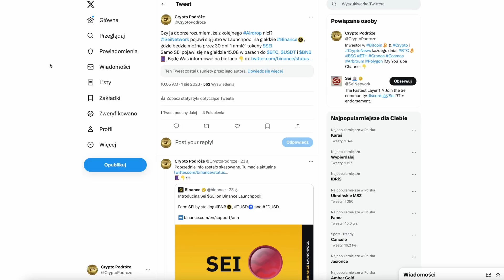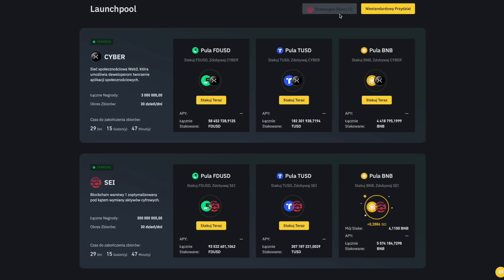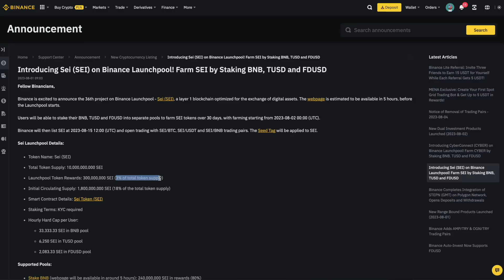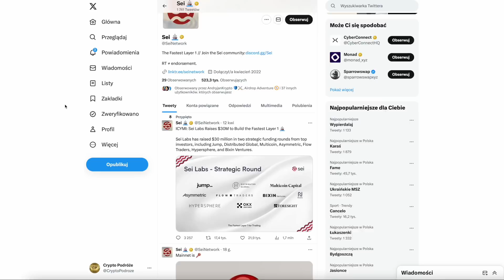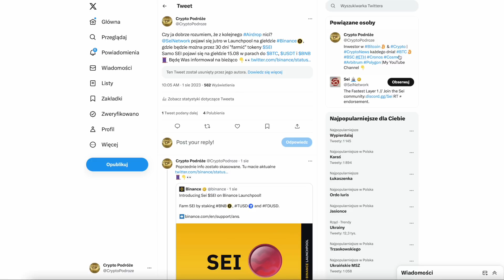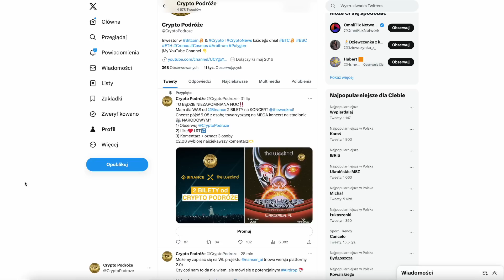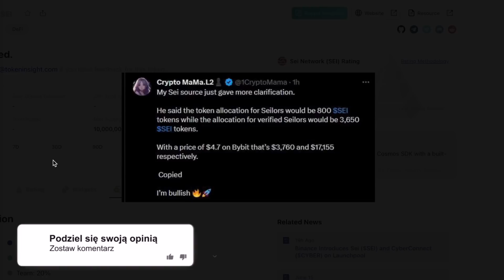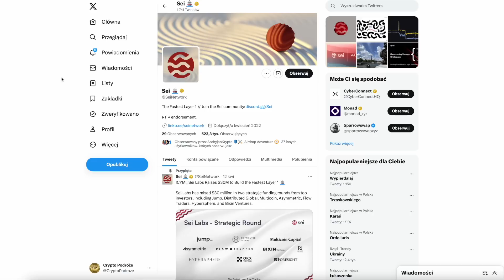NIE BĘDZIE AIRDROP OD SEI NETWORK? Rusza Launchpool SEI i CYBER na BINANCE | $SEI będzie wart $4?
📌 REKLAMA 🔔
Zgodnie z nowymi wytycznymi UOKIK informuję, że film zawiera Autopromocję czyli promocję marki własnej, a także reklamę giełd kryptowalutowych takich jak ByBit, Binance czy inne, które znajdziesz w opisie filmu oraz portfela sprzętowego Ledger za które twórca dostaje wynagrodzenie w ramach afiliacji.

🤝Wesprzyj kanał - Napiwki mile widziane 👌😊✌️:
BTC: bc1qwfyk6pla5x6fde2fzrmqspdyjfy2vj8jm96wqk
ETH: 0x45624Bd80f50907C0cc5eD91795e223AA36F9E56
CRO: 0x45624Bd80f50907C0cc5eD91795e223AA36F9E56
MATIC: 0x45624Bd80f50907C0cc5eD91795e223AA36F9E56
ATOM: cosmos1x35dqplgdtyavsuwusqeqclj2aujfvkvzansrc